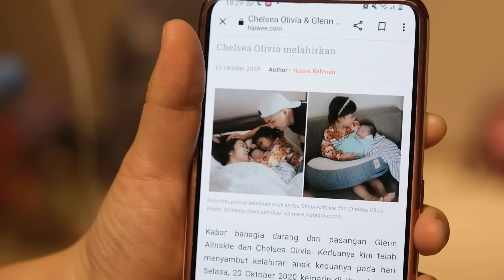ALINSKIE FAMILY RAYAIN IMLEK DI RUMAH SAKIT